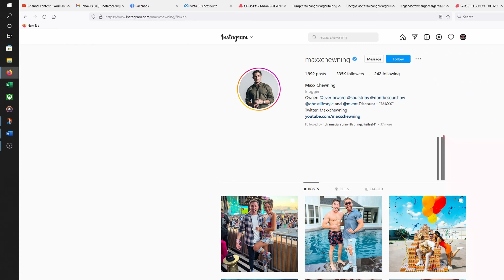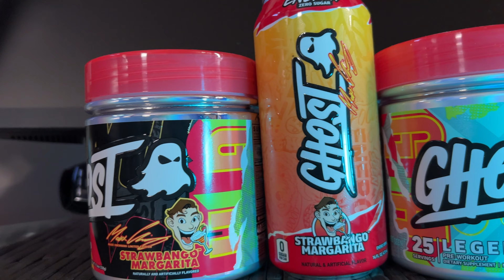Ghost Lifestyle Legend Review | MAD MAXX Edition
New DROP! Ghost Legend Pre Workout Teams up with MAXX Chewning. But, who is MAD MAXX?

Ghost Lifestyle Legend Review